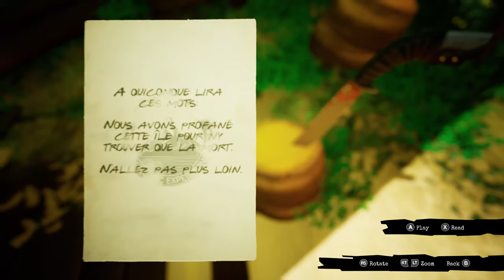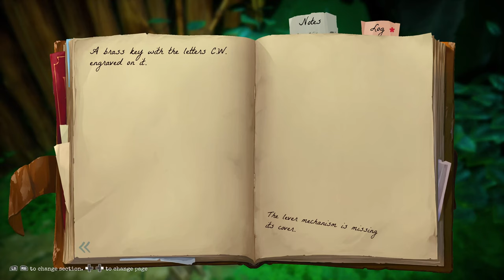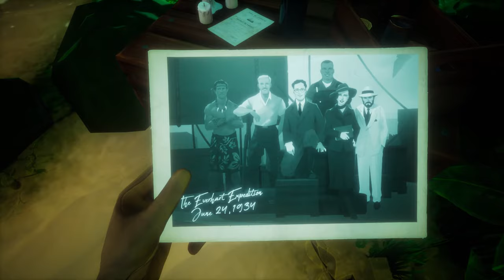Call of the Sea on Xbox Series X: The First 18 Minutes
Take a look at the first 18 minutes of the Xbox Series X version of Call of the Sea, the beautiful island-set adventure/puzzle game from developer Out of the Blue and publisher Raw Fury. It features Cissy Jones (who played Delilah in Firewatch) in the lead voiceover role. It is due out before the end of 2020 for Xbox Series X|S, Xbox One, and Windows PC.